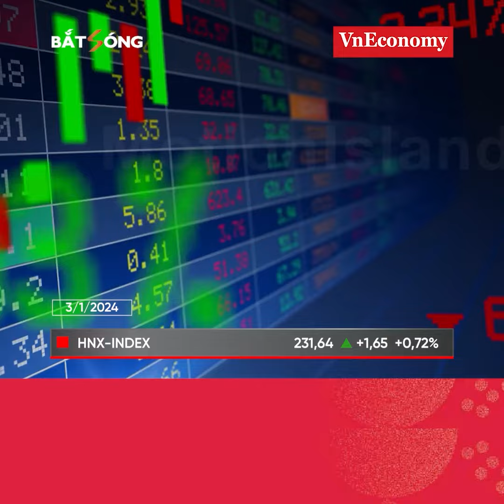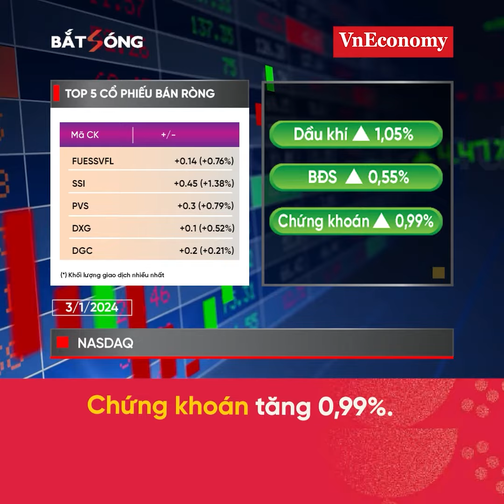Bản tin Bắt sóng Chứng Khoán 03/01/24 | VnEconomy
Thị trường bùng nổ tưng bừng
Ôm tiền quan sát, lừng khừng làm chi?